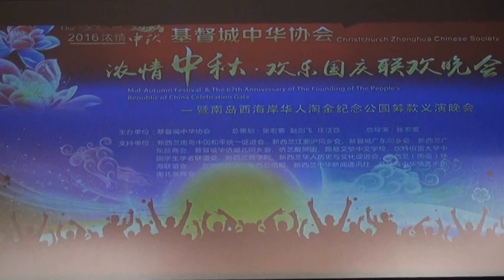腰鼓舞欢天喜地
新西兰基督城中华协会举办的2016迎中秋庆国庆联欢晚会节目精选.